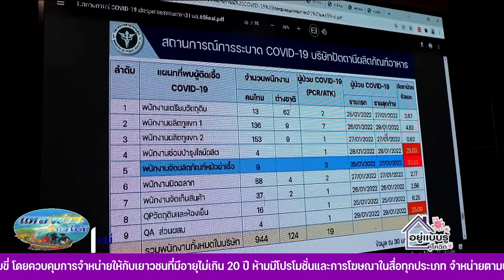ปัตตานี-สั่งติดตามโรงงานอาหารทะเล หลังพบคลัสเตอร์ใหม่